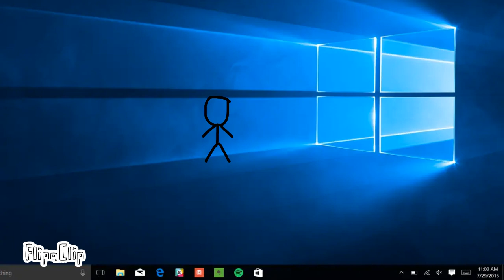Legend of the stick figure part 2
It’s just a re creation of Alan Becker’s Chosen one I guess..